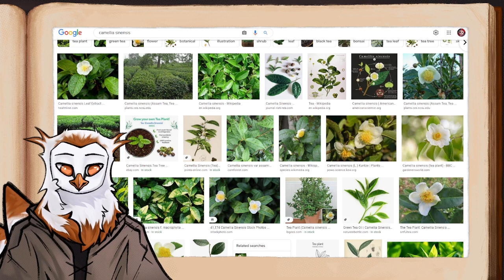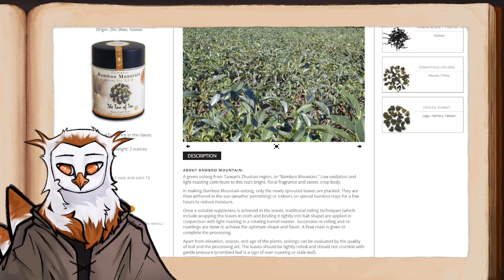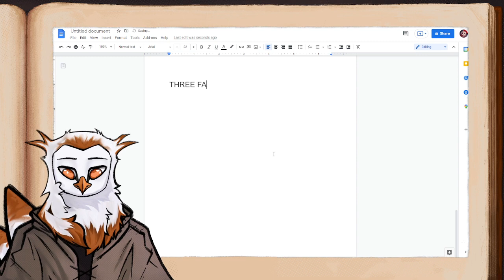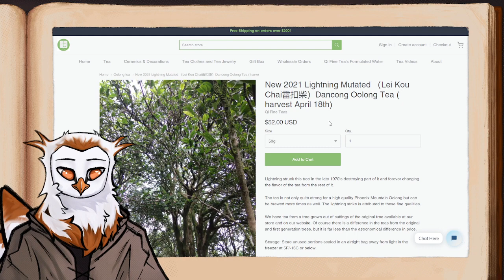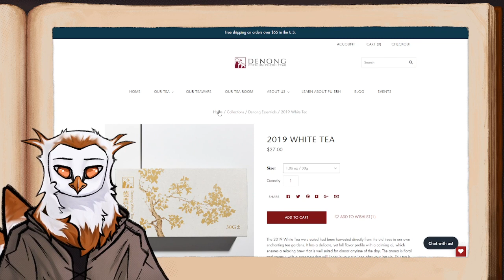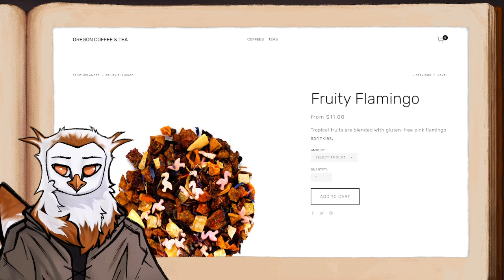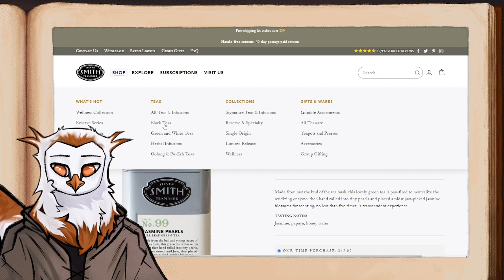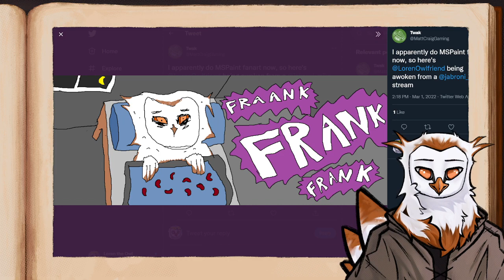Fredrik Rants about Tea for Three Hours | Loren the Owl (03-01-2022)